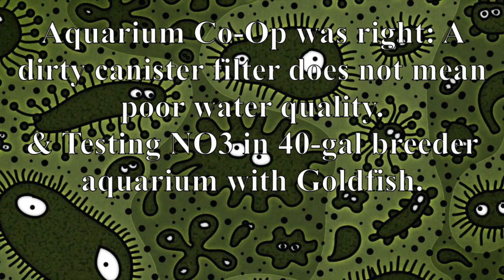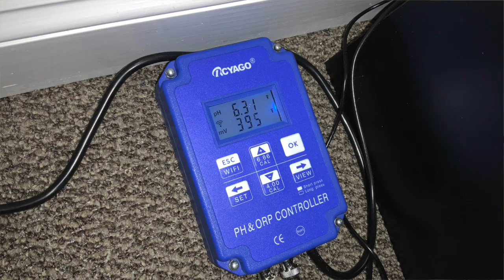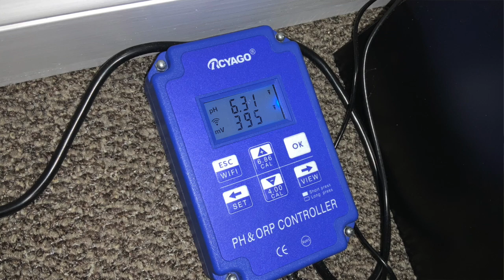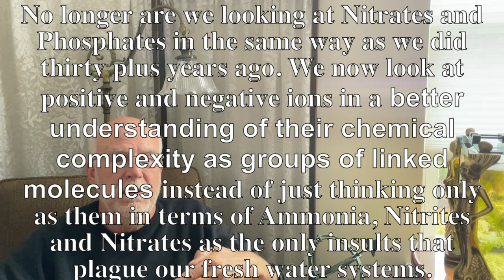Aquarium Co-Op was right: A dirty canister filter does not mean poor water quality. & Testing NO3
Aquarium Co-Op was right: A dirty canister filter does not mean poor water quality.
& Testing NO3 in 40-gal breeder aquarium with Goldfish.

Aquarium Co-Op was right TIME: 2:48

Link to Aquarium Co-Op's YouTube video